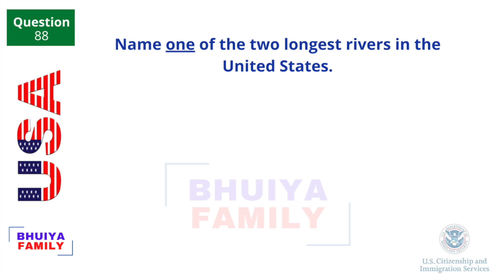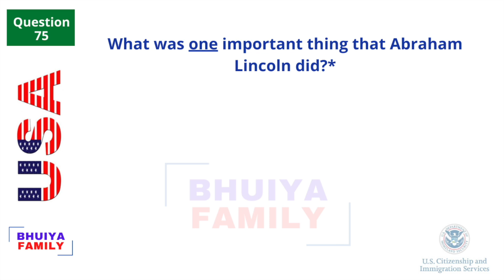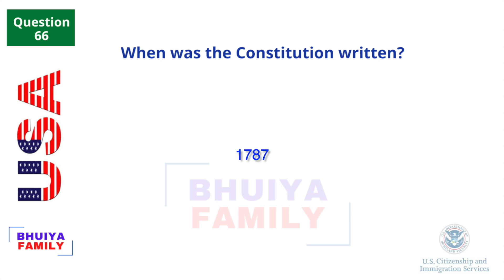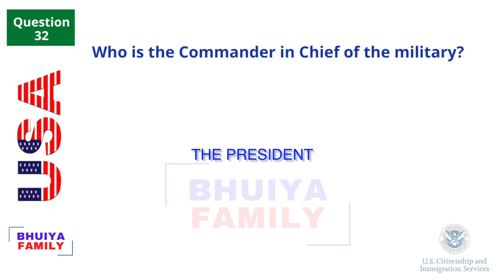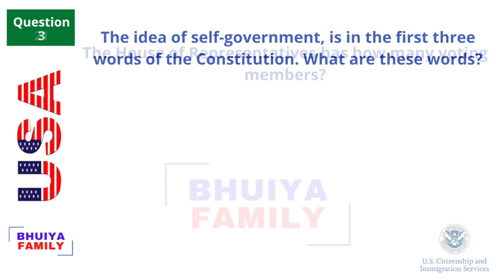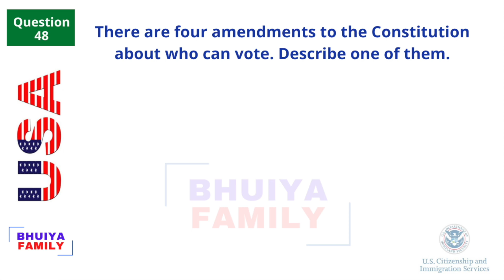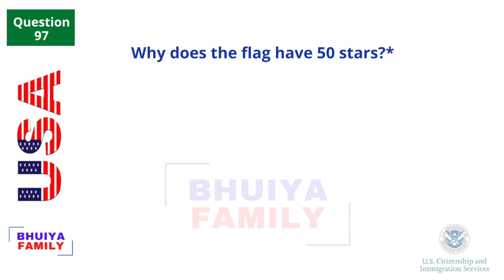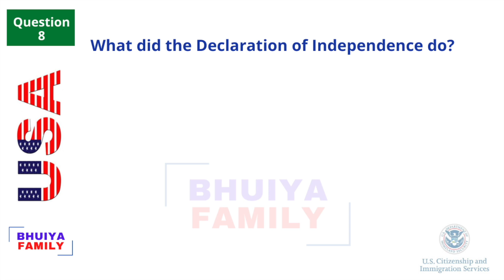Mastering the US Citizenship Test: Essential Knowledge and Practice Questions, US Citizenship Test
Welcome to the US Citizenship Test YouTube channel, your go-to resource for preparing for the US Citizenship Test.

Our channel is dedicated to helping aspiring US citizens navigate the complex process of passing the citizenship test. We provide comprehensive and up-to-date information on the questions and topics covered in the test, as well as practical tips and strategies to help you succeed.

Our team of experts includes experienced citizenship instructors and former naturalized citizens who have gone through the process themselves. We offer step-by-step guides, interactive quizzes, and practice tests to help you assess your knowledge and identify areas that may require more focus.

On our channel, you'll find a wide range of videos that cover every aspect of the US citizenship test, including the civics test, English language proficiency, and the interview process.

Whether you're a green card holder preparing for the test, or you're simply interested in learning more about the process, our channel is the ultimate destination for all your citizenship test needs.